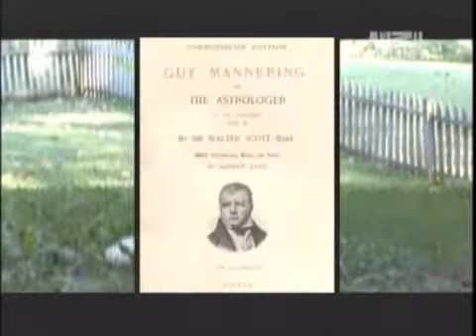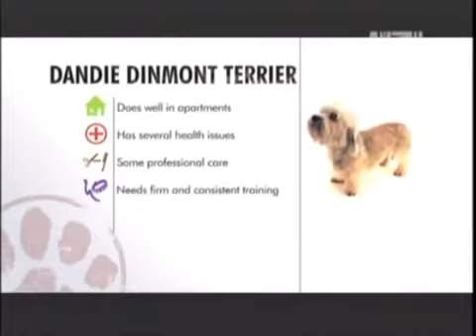Documental -El Dandie Dinmont Terrier-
El Dandie Dinmont es un perro perteneciente al grupo de los terriers, originario de Escocia.